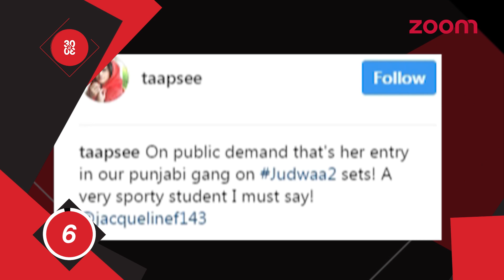Taapsee Disses Rumours Of Bad Blood With Jacqueline | Salman's 'Tubelight' Poster At Times Square